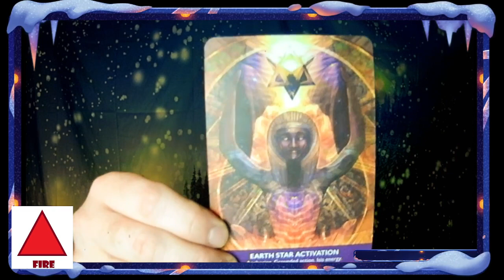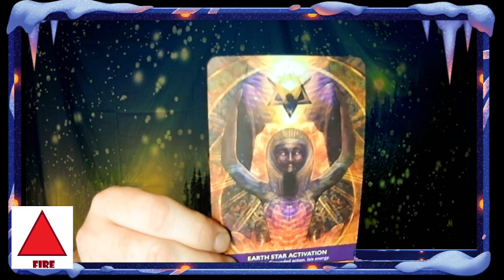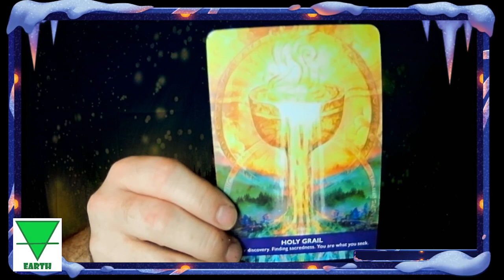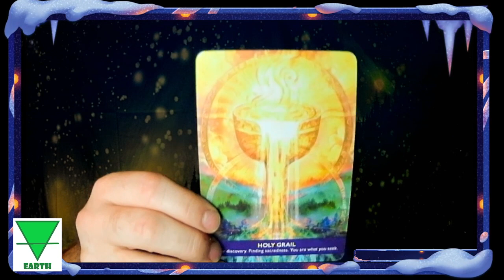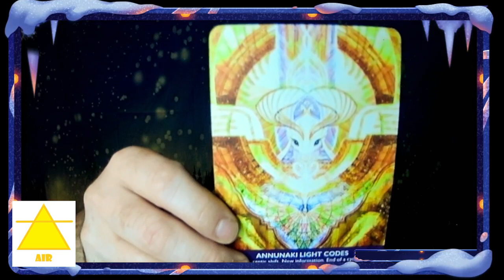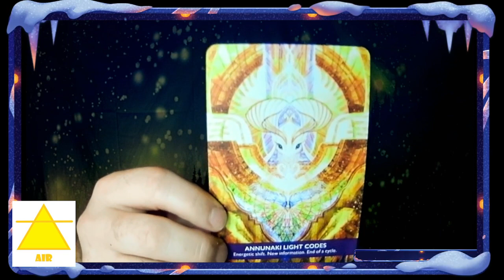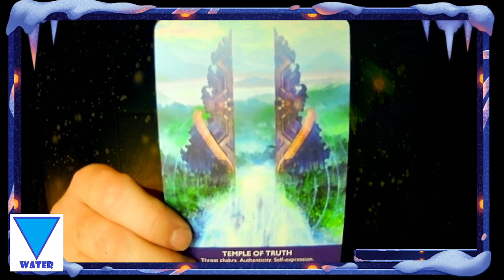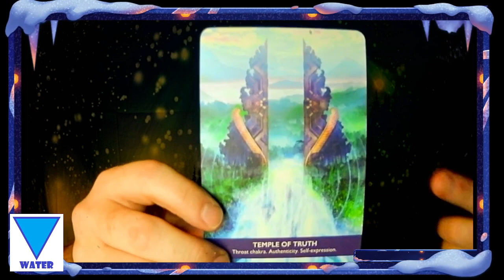Wolf Moon in Leo 2024 & Reading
Tonight lets look at the energy of the upcoming Wolf moon in Leo.  We will take a peek at some of the outer influences as well.  Then I will wrap up the video with a short reading for each of the Elemental energies specific for this full moon.

Gateway of Light Activation Oracle